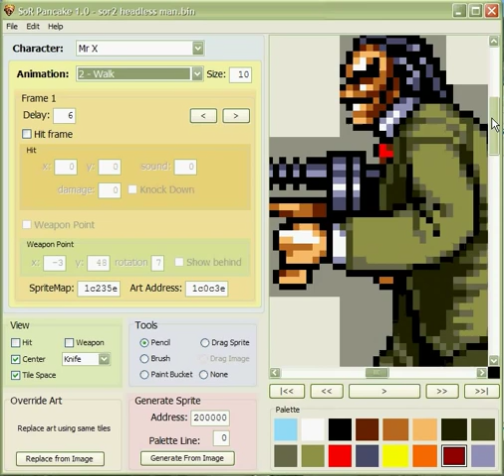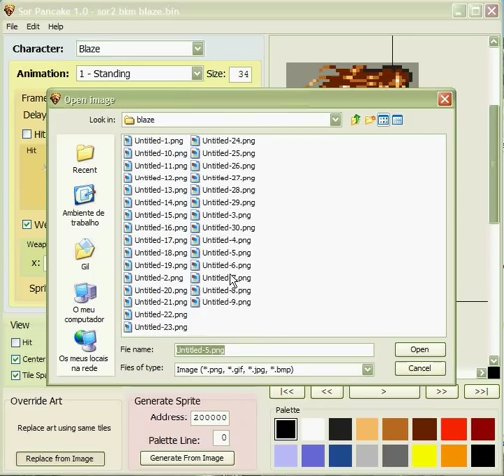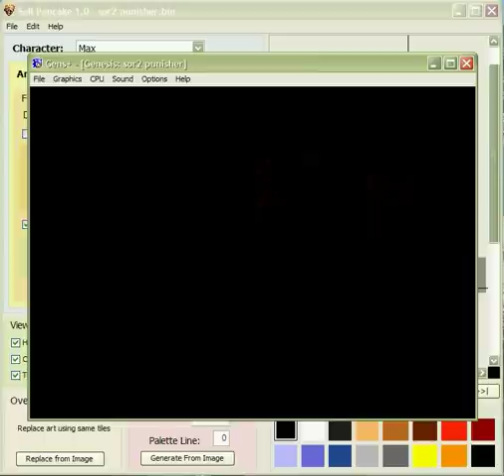SoR Pancake 1.0 - Streets of Rage 2 hacking tool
Hacking tool to edit characters on the Streets of Rage 2 game (SEGA Megadrive)

Features:
 - Edit animation timings, collision boxes and weapon hand points of all game characters
 - Edit graphics of uncompressed character sprites (main characters and some enemies and bosses)
 - Generate custom art graphics for uncompressed characters
 - Export complete spritesheets of any character
 - Edit the walking speed of the main characters

Requires Java.

[Music used on this video: Streets of Rage Rise of the Syndicate OST track 12 - Stage4-2 Walking The Middle, Red Rum]